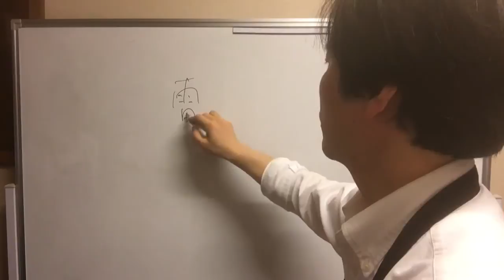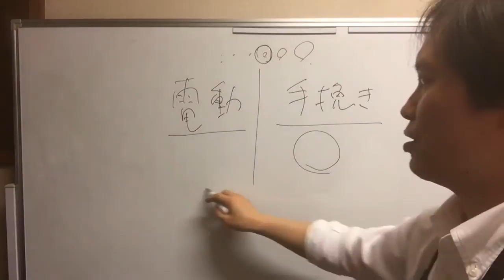電動式ミルVS手挽き式ミル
電動と手挽きどっちのミルがいい？
それぞれの特徴と、おすすめのミル。